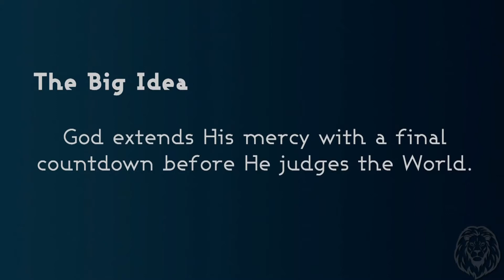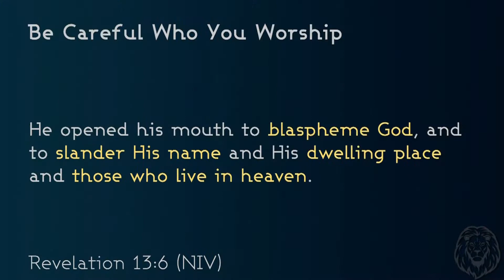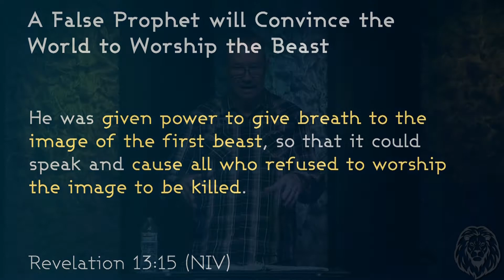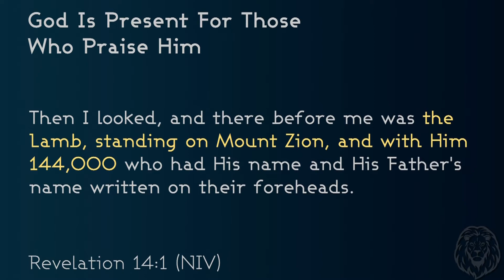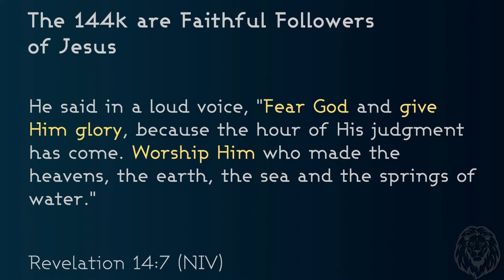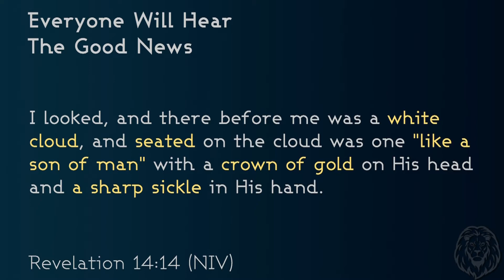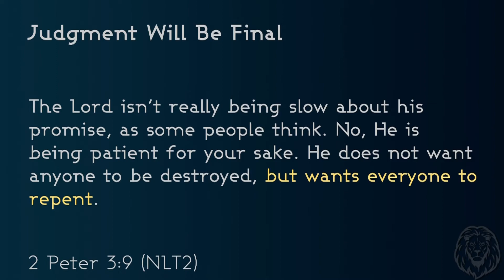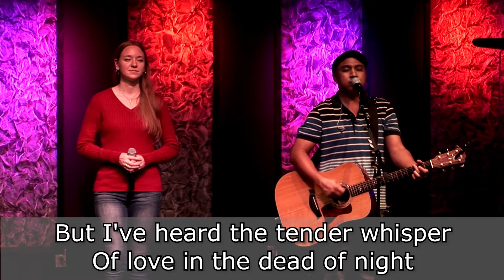Message 17 - Who Will You Worship?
Join us for worship with Pastor Joey Orate, followed by Pastor Ed’s next sermon in the series, REVELATION: THE FINAL COUNTDOWN.

BIG IDEA: God extends His mercy with a final countdown before He judges the World.